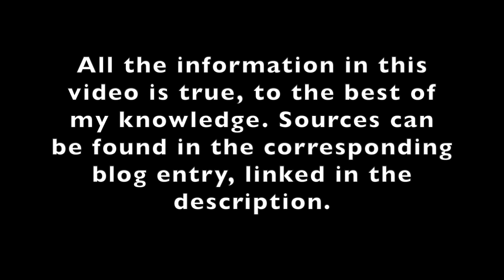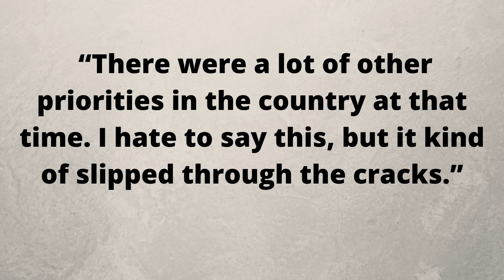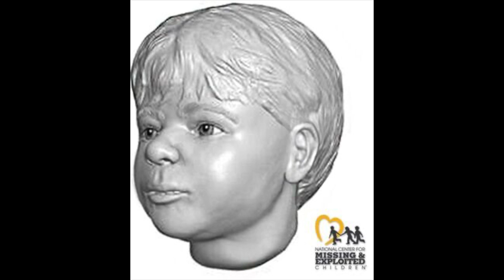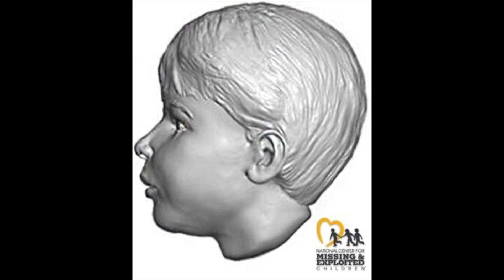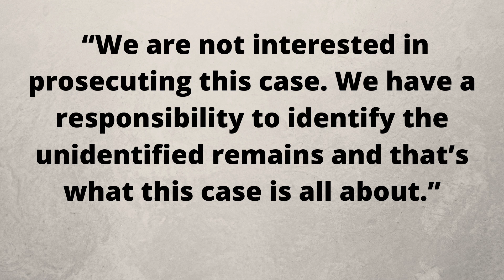'The boy in a bundle': Oregon’s oldest Doe identified after 58 years [Stevie Crawford]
In 1963, a fisherman in the mountains of Oregon found the body of a young boy in a creek. In 2021, Oregon’s oldest Doe at the time was finally identified as 2-year-old Stevie Crawford.

Corresponding blog entry (all sources not listed below can be found here)